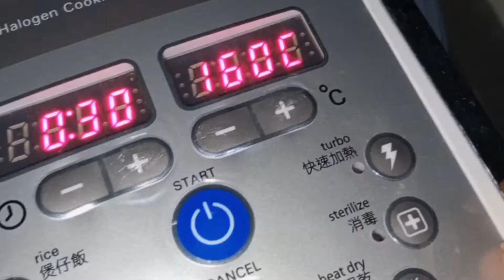Homemade Chocolate Cookies| How to make your own Chocolate Cookies at home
Maraming salamat ka-Probinsya! ❤️🇵🇭